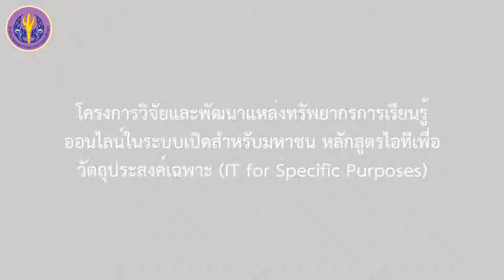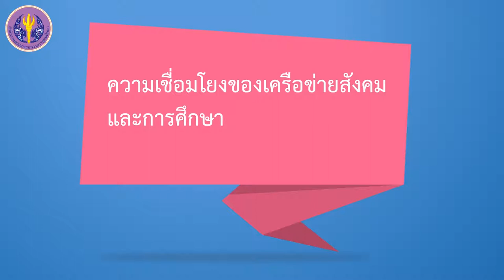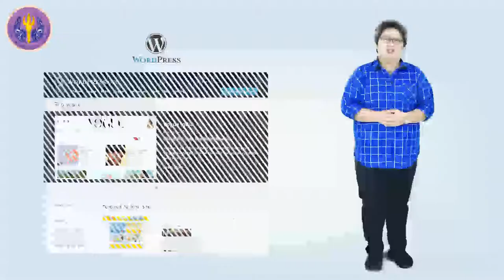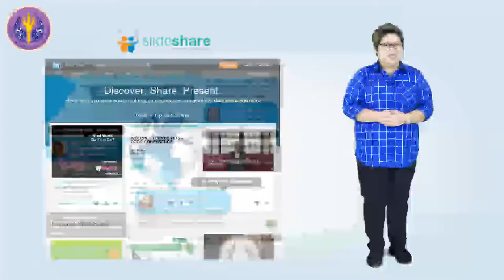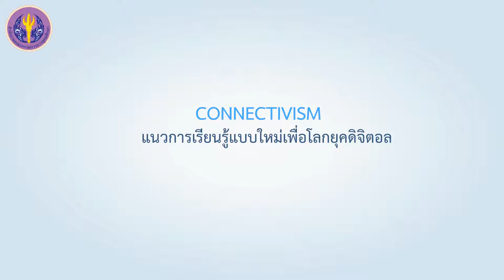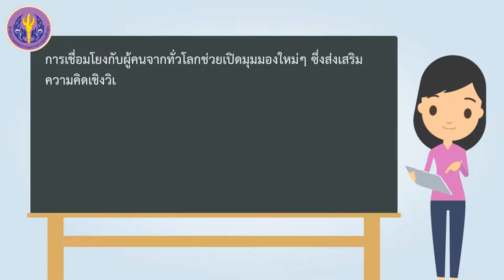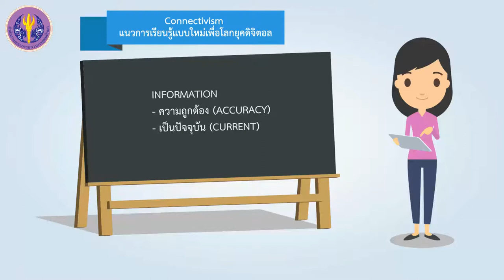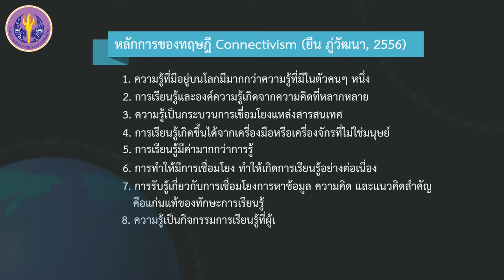ความเชื่อมโยงของเครือข่ายสังคมและการศึกษา